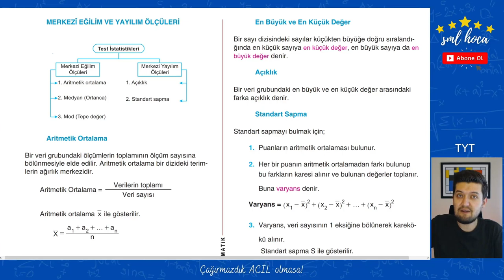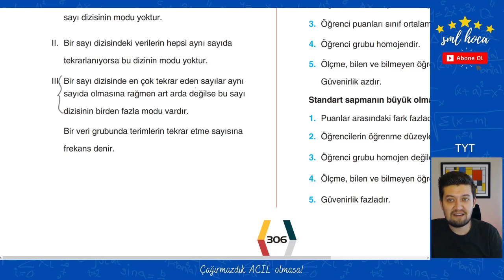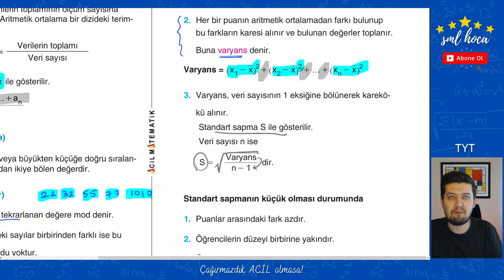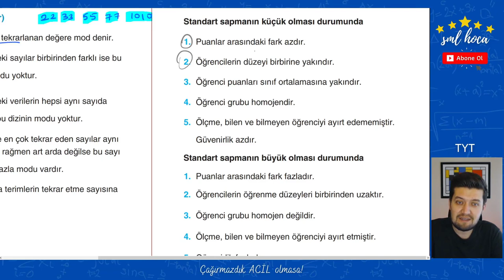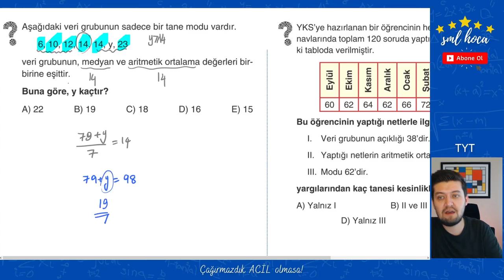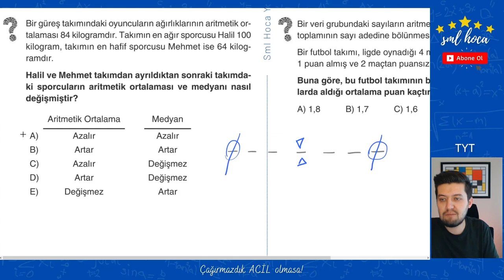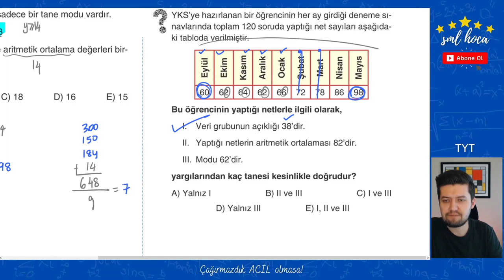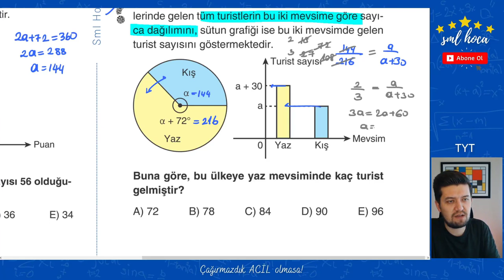Acil Tekrar Matematik Kampı - TYT - 7